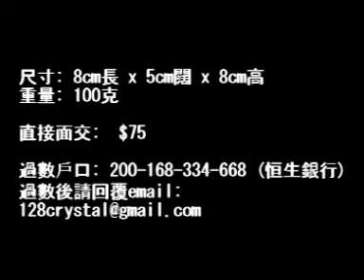晶簇y12 128crystal videoA